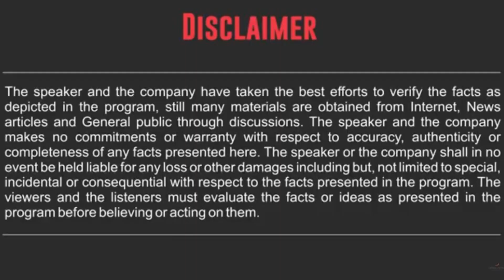Take Appointment Smartly I Appointment Trick I Motivation | Training | Sales Tips - Mr. Mukesh Joshi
फ़ोन पे तुरंत Appointment पाने के लिए यह ५ कदम अपनाइये - Mr. Mukesh Joshi